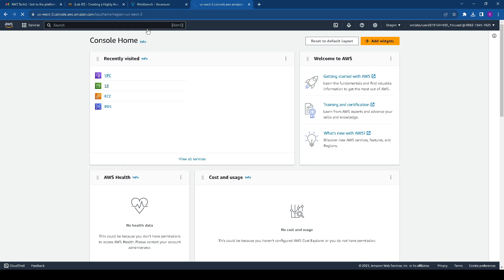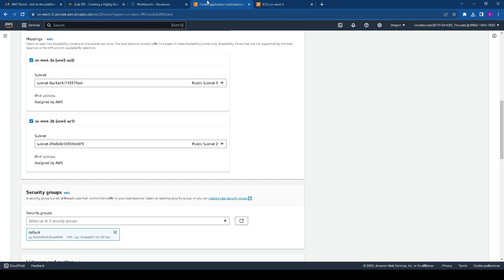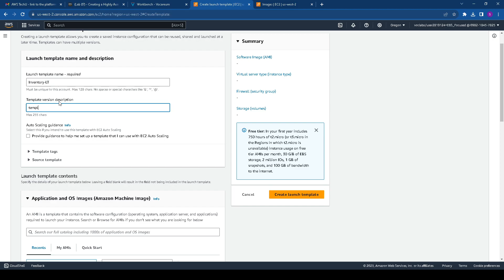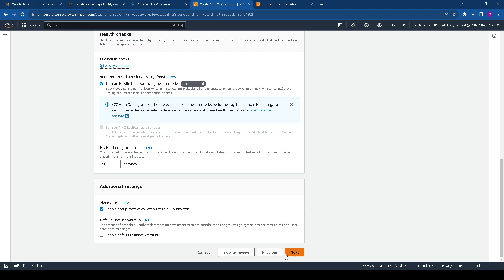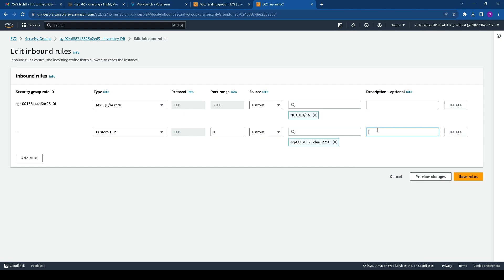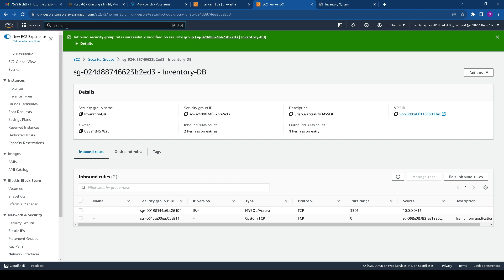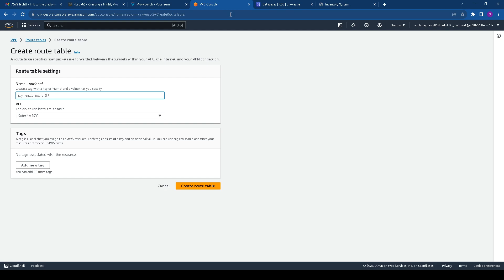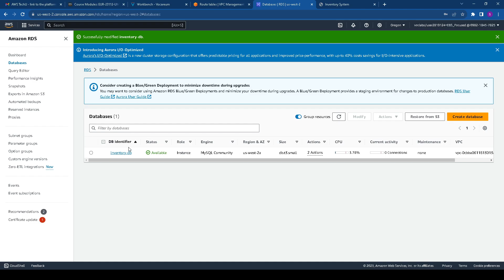AWS Creating a Highly Available Environment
00:00 start
00:42 Task 1. Inspecting your VPC
03:29 Task 2. Creating an Application Load Balancer
08:50 Task 3. Creating an Auto Scaling group
16:55 Task 4. Updating security groups
20:21 Task 5. Testing the application
22:45 Task 6. Testing high availability
24:23 Optional task 1. Making the database highly available
26:47 Optional task 2. Configuring a highly available NAT gateway